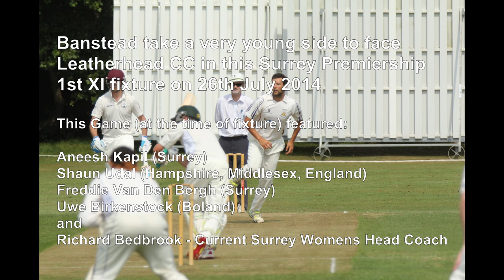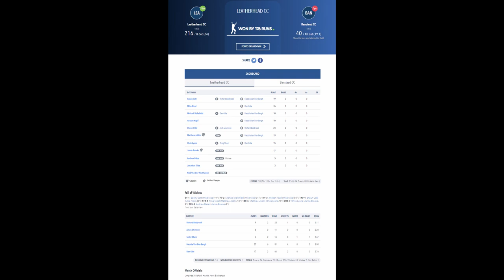Leatherhead v Banstead - 1st XI fixture from 2014 - Freddie van den Bergh & Andrew Baker with 4 each